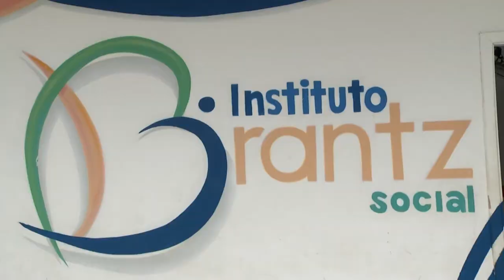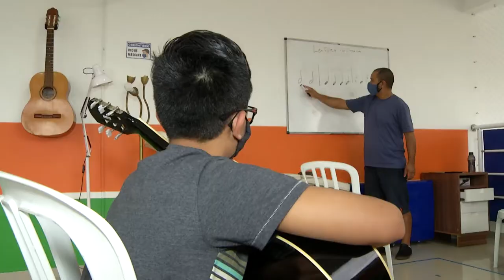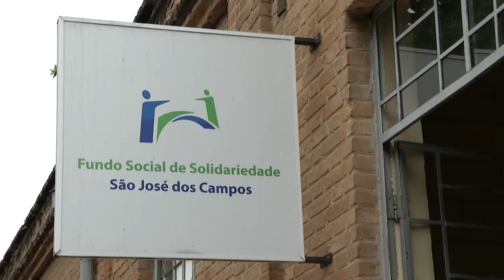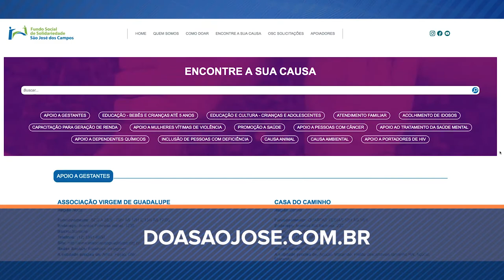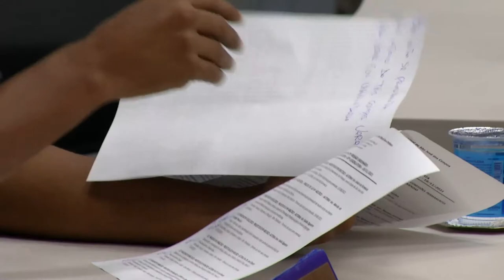CAMPANHA DIA DE DOAR | Projeto aprovado na Câmara reforça a importância das doações na cidade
A MÚSICA AGORA FAZ PARTE DA ROTINA DESSES JOVENS, ASSISTIDOS PELO INSTITUTO BRANTZ, UMA ENTIDADE SEM FINS LUCRATIVOS DE SÃO JOSÉ DOS CAMPOS. CRIADA PELO HÉLIO HÁ QUATRO ANOS, A INSTITUIÇÃO OFERECE ATIVIDADES EXTRACURRICULARES, PARA OCUPAR CRIANÇAS E ADOLESCENTES NO CONTRATURNO ESCOLAR. TEM AULA DE VIOLÃO, CORAL, DANÇA, KARATÊ ALÉM DE CURSOS DE CAPACITAÇÃO, E NÃO SÓ PARA OS JOVENS, MAS TAMBÉM PARA OS PAIS E RESPONSÁVEIS DAS 170 FAMÍLIAS ACOLHIDAS. MAS COMO LEMBRA O HÉLIO, ESSE TRABALHO SÓ É POSSÍVEL COM O APOIO DE PARCEIROS E MORADORES, QUE AJUDAM A ENTIDADE COM DOAÇÕES.